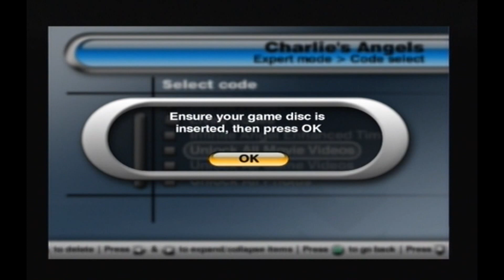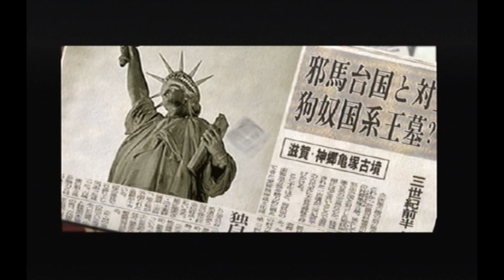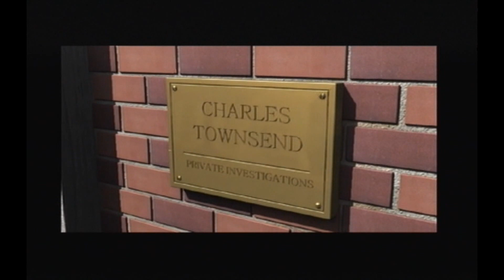Charlie's Angels One Level Playthrough using the Ps2 Action Replay Max 30,000 :D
This is a playthrough of Charlie's Angels using the Ps2's Action Replay Max 30,000 cheats to give me various cheats. I loved this game when I was younger therefore in proper 90's style TV sound playthrough, I finally play this game again using the Action Replay Max 30,000 cheats for Ps2 :D

or

Found a cheat I liked by searching my game title and the ps2 platform, thankfully it was already on the cheat disc but if it was not I would find the master cheat code normally consisting of 13 numbers or letters with multiple rows and a cheat code I want to use for my game.

Then I would enter game title using x then press ok using the x button, then on the next title screen, I would start typing using the x button my multiple rows of 13 letters & number row of code for the master code found on the website then press x on ok when done.

If more rows are needed just continue typing your row of code and it will take you to the next row automatically. Then I would go to my game title and press the x button to and press x on the words add new code.

Then using the same principles of creating the master code I would create a cheat code name then enter my row of code and when finally finished the cheat code will be ready to use.

At this point, I would switch the code on by pressing the x button which then creates a tick by the cheat code name and then press the start button then press it again on the words start game (1 code). Then at this point switch discs then press x on the word ok to start the game with the code you have just created.A

Hopefully, after viewing this cheat disc in action, it will convince you it's worth buying just to complete Charlie's Angels or any other Ps2 game :D

Links:

1: This is a games list for the Action Replay Max 30,000 cheats: